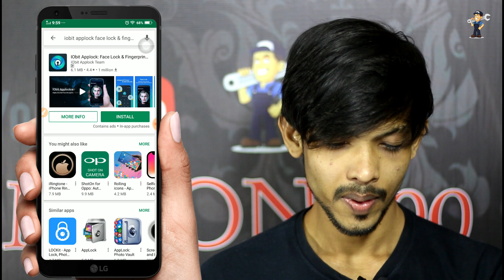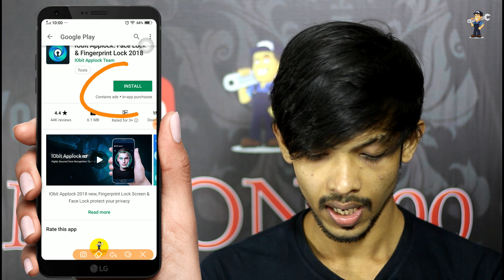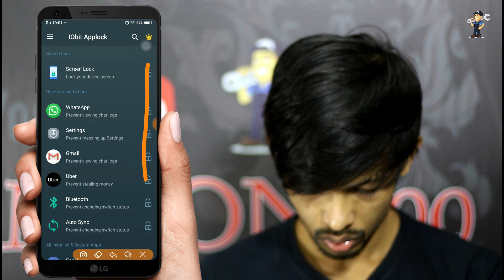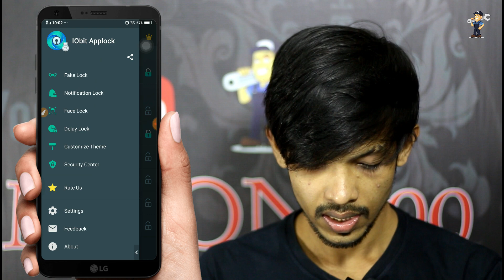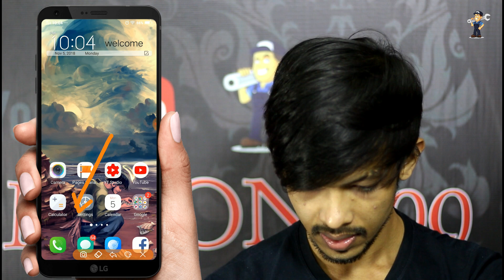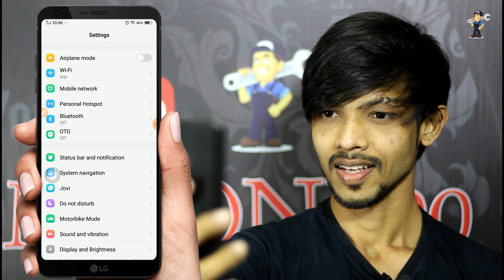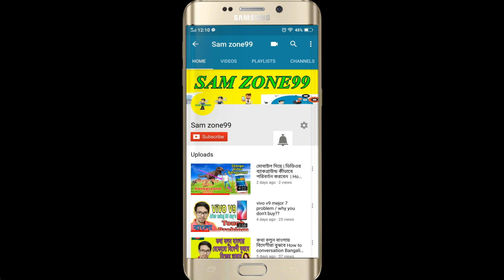How To Enable Face Unlock In Any Android Phone - এই পদ্ধতিতে যে কোন ফোনে Face Unlock ব্যবহার করুন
In this video I will show you how to Enable Face Unlock In Any Android Phone.